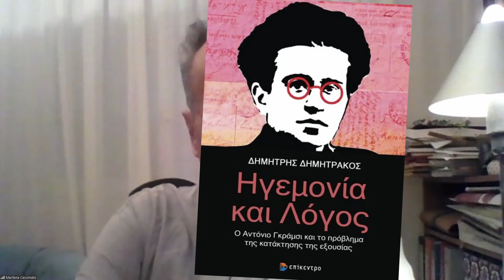Δημήτρης Δημητράκος, Ηγεμονία και Λόγος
Οι συγγραφείς του Επικέντρου μιλούν για τα βιβλία τους: Δημήτρης Δημητράκος, Ηγεμονία και Λόγος